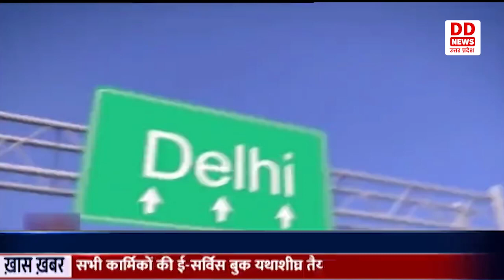देश में सहकारिता क्षेत्र में विश्व की सबसे बड़ी अन्न भंडारण योजना को मिली मंजूरी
देश में अब सहकारिता क्षेत्र में विश्व की सबसे बड़ी अन्न भंडारण योजना को मंजूरी मिली है। इस योजना के जरिए मौजूदा एक हजार 450 लाख मीट्रिक टन की भंडारण क्षमता को बढ़ाकर दो हजार एक सौ लाख मिट्रिक टन कर दिया जायेगा। देश के हर ब्लाक में दो हजार मीट्रिक टन की क्षमता वाले गोदाम बनाये जायेगे। सरकार इस योजना पर करीब एक लाख करोड़ रूपये खर्च करेगी। इस योजना से किसानों को अन्न का भंडारण करने में मदद तो मिलेगी उन्हें उपज की बेहतर कीमत भी मिल सकेगी। केन्द्रीय गृह एवं सहकारिता मंत्री अमित शाह ने सहकारिता के क्षेत्र में विश्व की सबसे बड़ी अन्न भंडारण योजना के लिए एक अन्तर मंत्रालय समिति के गठन और सशक्तिकरण को अनुमोदन प्रदान करने के लिए प्रधानमंत्री नरेन्द्र मोदी का आभार व्यक्त किया है।